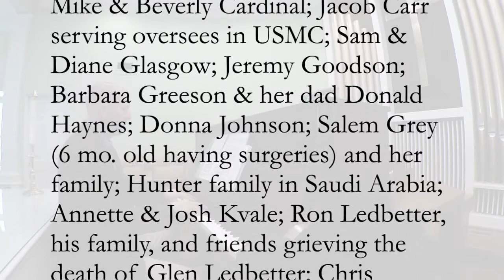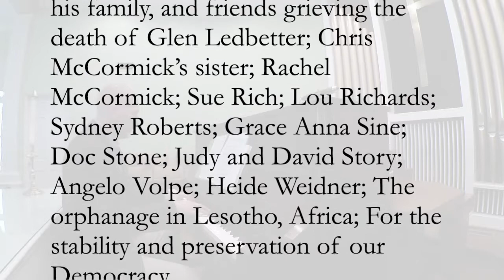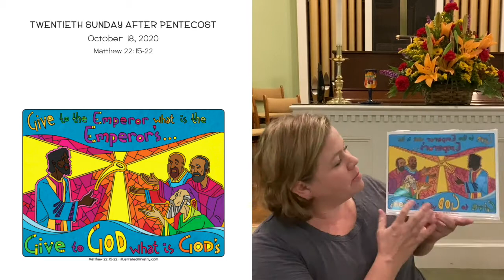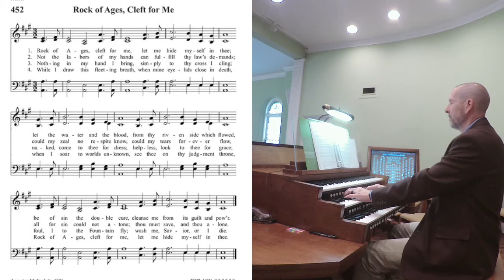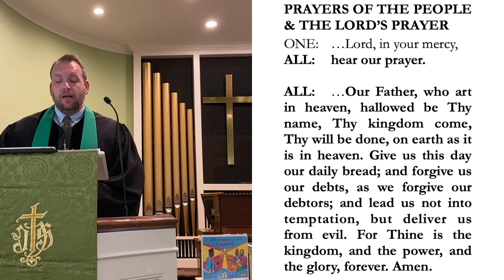FPC Oct 18, 2020